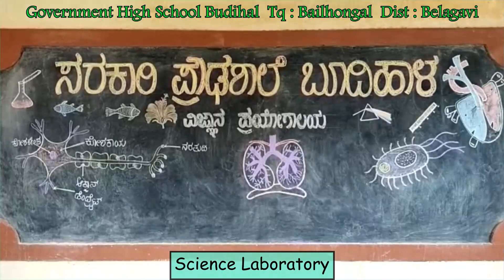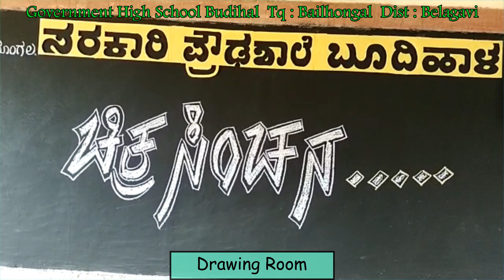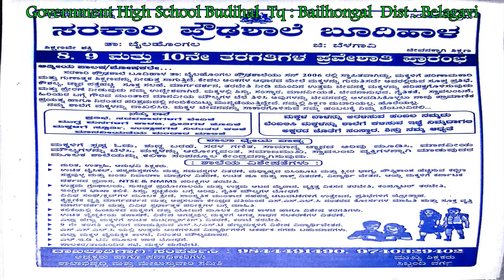GOVERNMENT HIGH SCHOOL BUDIHAL CASE STUDY ( YASHOGATHE)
Govt High School Budihal has been selected for National Award for adoption of good practices by National Institute of Educational Planning and Administration (NIEPA) (deemed to be University) And  National Center for School Leadership (NCSL) New Delhi for the year 2020-21.